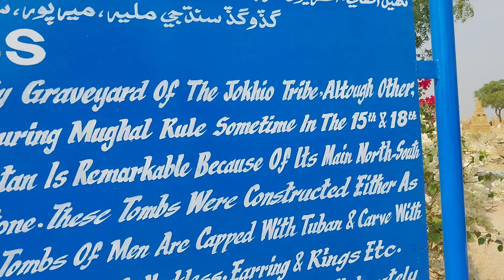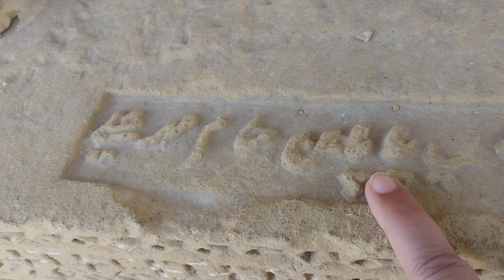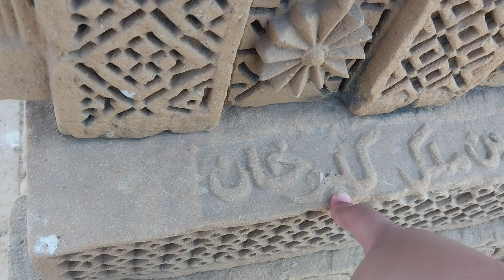Choukhandi Tombs, Karachi, Sindh